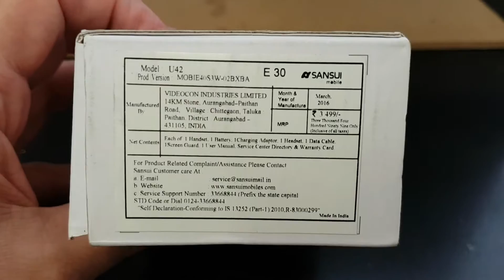SANSUI E30 DUAL SIM Unboxing Video – in Stock at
Here is a video of the SANSUI E30 DUAL SIM from Overseas Electronics in Chicago!!!

SPECS: